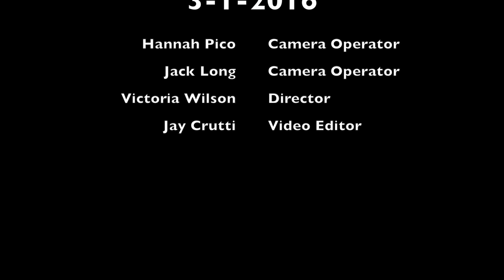Women Pioneers in the Music Industry 3-1-2016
The Women's Resource Center, Women's Studies Program and Department of Film & Music Industry Studies present this seminar about the achievements and challenges of women in the music and film industries.